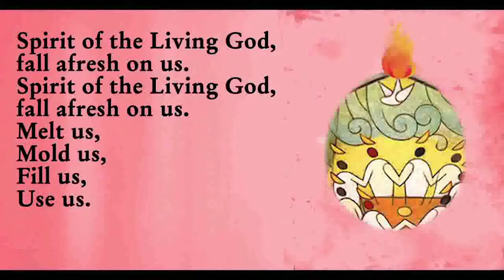Morning Prayer, Pentecost, May 31, 2020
The Rev. Tom Malionek,
Rector of Saint Paul’s Church,
Kinderhook, New York,
a parish of the Episcopal Diocese of Albany,
in the Anglican stream of the Christian tradition.
7
Gospeler:
The Rev. Rick Erickson
Deacon at Saint Paul’s Church

Psalmist:
Jennifer Moore

First Lector:
Shirley Kelly

Second Lector:
Karyn Watt

Music ministry:
Cathy Morris
Choir director, composer, and organist

FEEL FREE TO LISTEN OR JOIN IN AS MUCH AS YOU WISH.

RESOURCES if you want to participate:

1.  After the opening sentence, in the Book of Common Prayer, 1979 (“BCP”), at page 78

- or -

THE ORDER FOR WORSHIP
Prelude
Opening sentence
BCP    78 Confession of Sin
Absolution
BCP    83 Christ our Passover
Psalm 104:25-37 (BCP 736) led by Jennifer Moore
BCP    84 Glory to the Father, …
Acts 2:1 21 read by Shirley Kelly
BCP    85 Canticle 8: Song of Moses
I Corinthians 12:1 13 read by Karyn Watt
BCP    92 Canticle 16: Song of Zechariah
John 20:19 23 read by Deacon Rick.
BCP    96 Apostles’ Creed
BCP    97 Lord’s Prayer
BCP    98 Suffrages, form B
Collects
BCP  101  Prayer for Mission
INTERCESSIONS
(Congregational response:  “Come, Holy Spirit, and be our Advocate”)
Office Hymn
Sermon
BCP  101 General Thanksgiving
Prayer of Saint Chrysostom
BCP  102 Dismissal
The Grace
Postlude

TO OBTAIN A COPY OF THE BOOK OF COMMON PRAYER:

Option 1.  Download a free PDF of Book of Common Prayer

Option 2.
* check the box marked “I would like a Book of Common Prayer”
* include your name, address, and phone number

TO OBTAIN A COPY OF THE BIBLE:

Option 1.  You can find lots of on line Bibles.  One good source is
We use the English Standard Version (ESV) for our Bible readings.

Option 2.
* check the box marked “I would like a Bible”

TO SPEAK TO A PRIEST OR LEAVE A PRAYER REQUEST
* make sure to check the appropriate boxes on the contact form.
* please also leave a phone number so we reach you quickly.

* make sure to check the box marked “I want to receive the weekly newsletter.”

You can make a one-time or recurring donation to Saint Paul’s,

We are stillthechurch
We are stillpraying